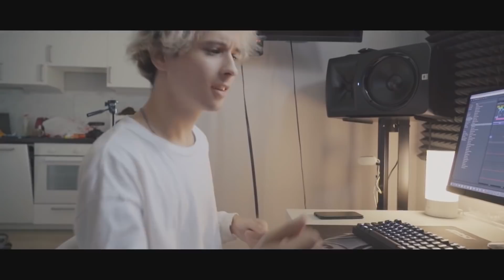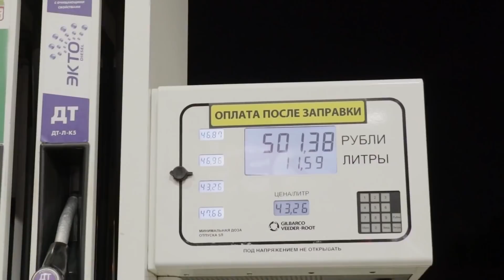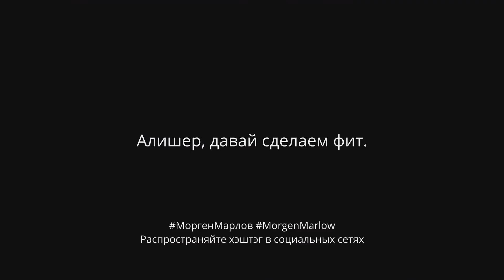Альбом SLAVA MARLOW "21" - Чего Ожидать? CAMRY 3.5, Она Тебя ЛЮБИТ, Бизнесвумен (ОБЗОР СНИППЕТОВ)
Всем привет! В сегодняшнем выпуске мы расскажем вам, чего же стоит ожидать от слива нового альбома Slava Marlow "21" и разберём существующие сниппеты.